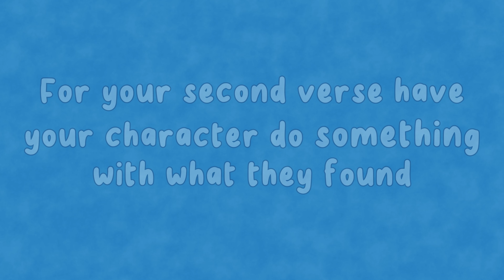Poetry Prompts #73: Writing mini story poems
Join Waterstones ChildrensLaureate Joseph Coelho for the 73rd Poetry Prompts video!
This week, he's visiting Tate Britain's beautiful Story Space to write some fantastic story poems!
You can download the resource to match this Poetry Prompt
Tate Britain’s Story Space is a place for all to read, imagine, play and create. Free to drop in. Open every weekend and Thursdays during term-time. Every day during school holidays.